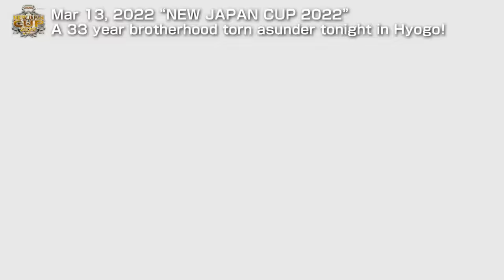A 33 year brotherhood torn asunder tonight in Hyogo! | Mar 13, 2022 “NEW JAPAN CUP 2022”